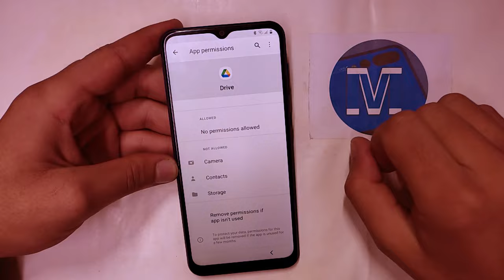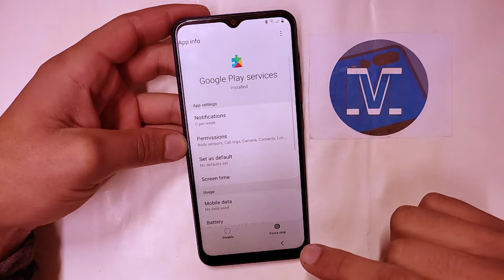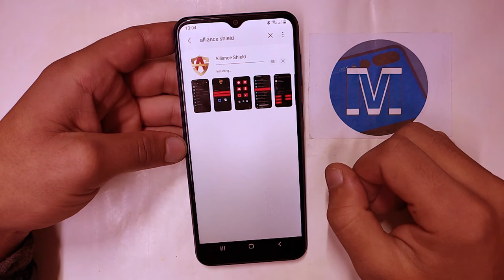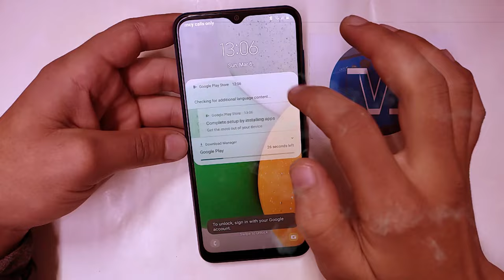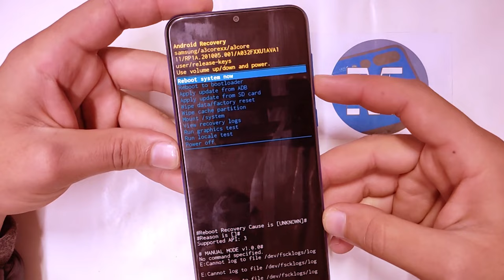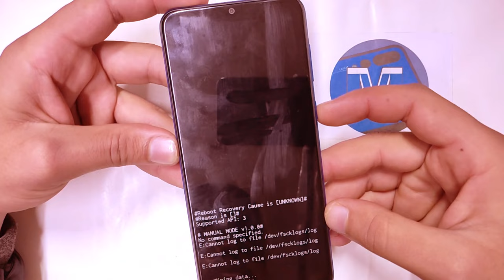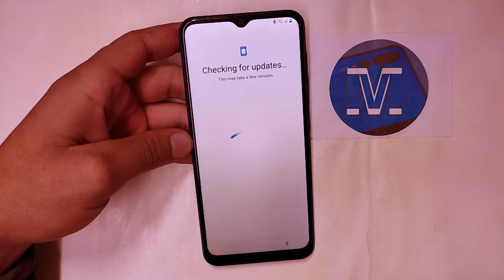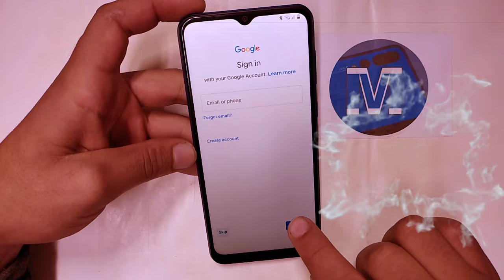Samsung A03 Core (SM-A032F) Frp Bypass Android 11/12 | Samsung A03 Google Account Unlock Without Pc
Samsung a03 core Frp Bypass Unlock Without Pc | Remove Google Account SM-A032F Android 11.

Mobile Tech,